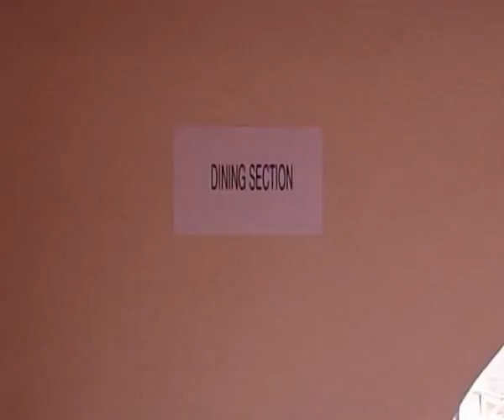Amrutham Telugu Serial Episode 13 | అమృతం తెలుగు సీరియల్ | Kaakaastram